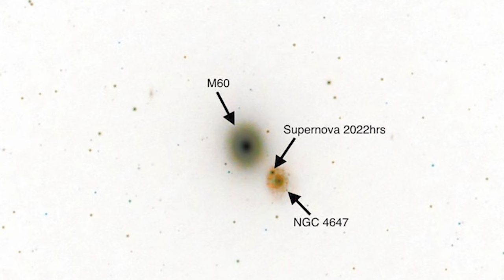مراقب النجوم و عاشق الفضاء | محمد المازمي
وفي هذه الحلقة، نقدم لكم حوارًا مثيرًا مع النجم الشهير وعاشق الفضاء، محمد. ستتعرفون في هذه الحلقة على رحلته المذهلة في عالم الفضاء وعشقه لاستكشاف الكواكب والنجوم.

سيشارك محمد معنا رؤيته وخبرته في مجال الفضاء، وكيف بدأت شغفه بهذا المجال منذ صغره. سنتعرف على اللحظات الرائعة التي عاشها في رحلاته إلى الفضاء وتجاربه الفريدة والملهمة.

انضموا إلينا في هذه الحلقة الممتعة والملهمة واستعدوا للغوص في عالم الفضاء مع النجم محمد. سيشارككم محمد بنظرة فريدة وشغفه العميق، وربما تستكشفون معه جوانب جديدة ومثيرة في عالم النجوم والفضاء.

In this episode, we present an exciting dialogue with the famous star and space enthusiast, Mohammed. In this episode, you will get to know his remarkable journey in the world of space and his passion for exploring planets and stars.

Mohammed will share his vision and expertise in the field of space, and how his passion for this field started from a young age. We will learn about the incredible moments he has experienced in his space travels and his unique and inspiring experiments.

Join us in this enjoyable and inspiring episode, and get ready to dive into the world of space with the star Mohammed. Mohammed will share with you a unique perspective and his deep passion, and perhaps you will explore new and exciting aspects of the world of stars and space with him.